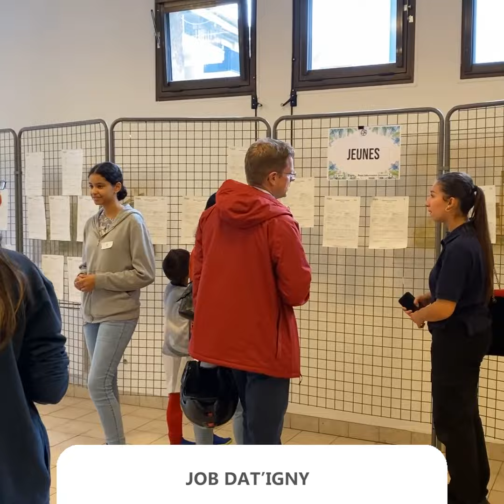IMAGES DU MOIS DE SEPTEMBRE 2022 • IGNY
La rétrospective des images de l'été, c'est par ici 👆